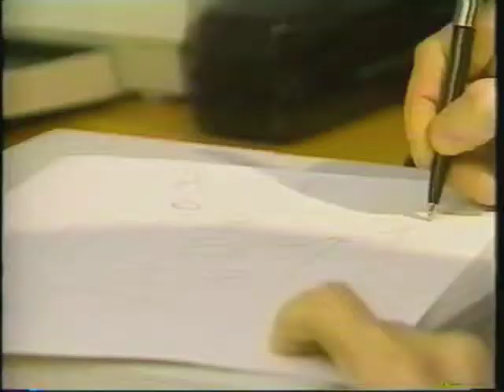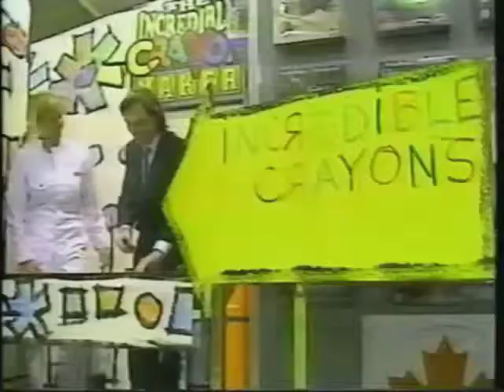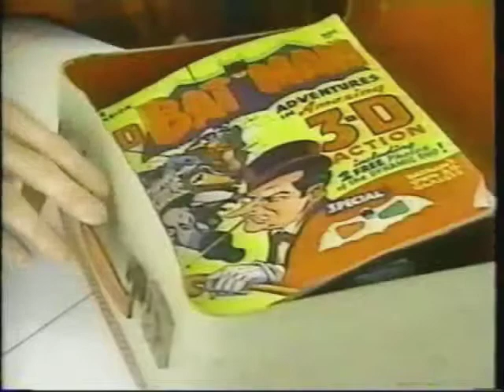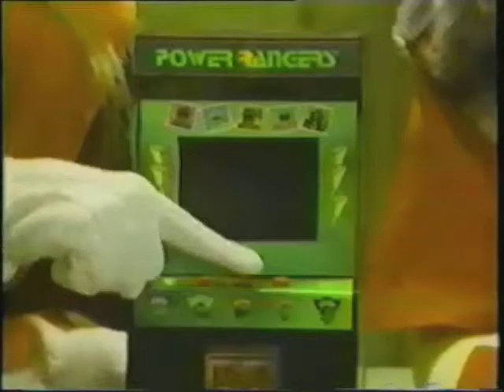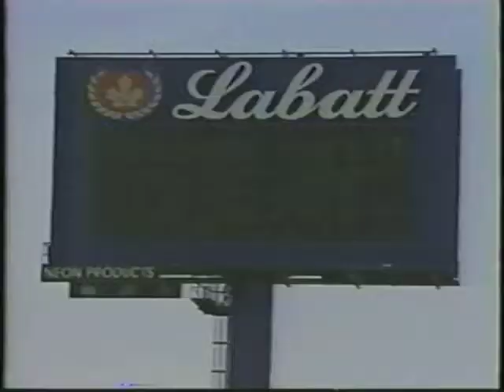Wayne Fromm Bio Includes Dragon's Den